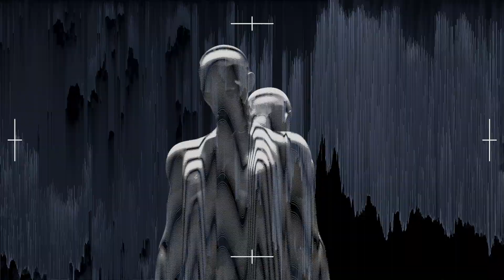RELATED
The "RELATED" project represents my romance for nylon fabric and metal, which I expressed through two characters of the same ethnic origin. Their interest is to illuminate the city at night with bright reflections and bring it to life with electronic music.

3D design - My
Sound Design - LONOWN